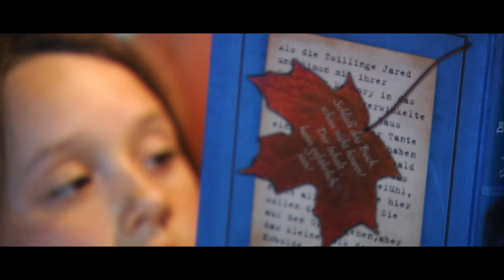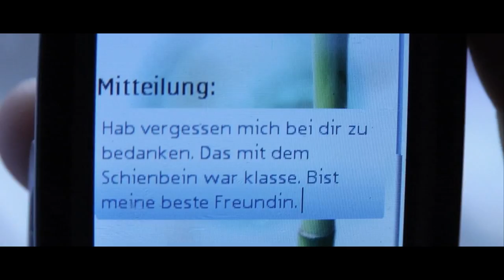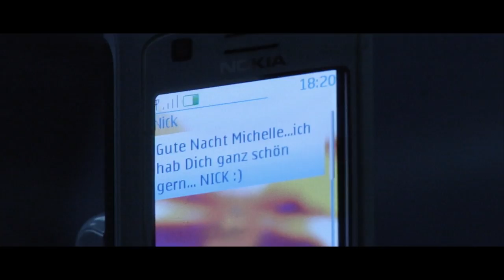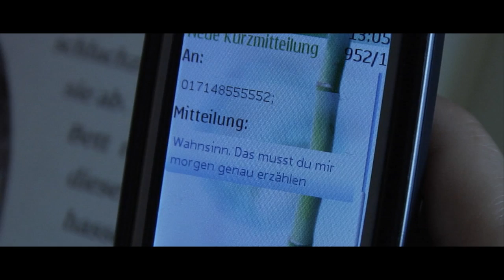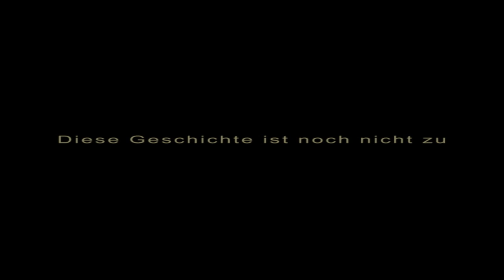"Michelle & Isabelle" HD - Der Spielfilm - Jetzt auch als Roman!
Jetzt auch als Buch!